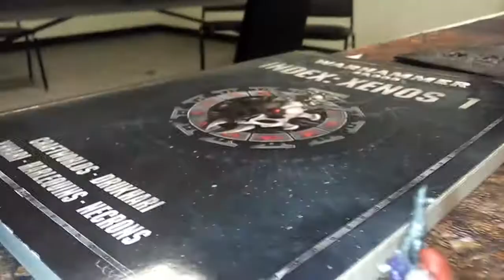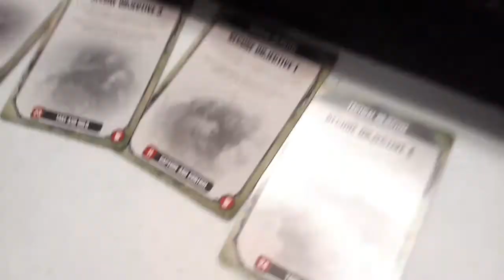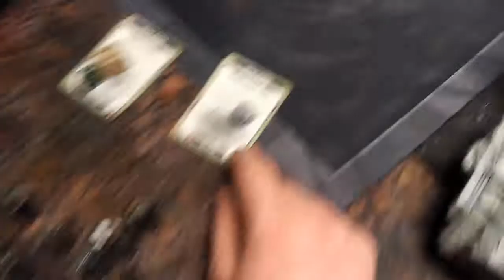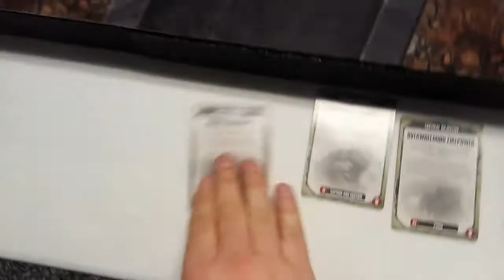Astra Militrium vs Dark Eldar. Mech vs mech list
1500 pts of bloody combat this week. Both sides has most of their forces in transports with big tanks leading the way. But who will win? The ice pick that is the Dark Eldar or the steel pipe that is the Astra Militrium?